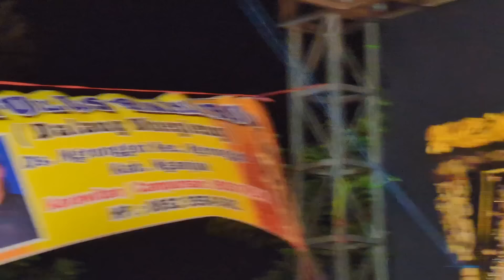TERBARU JO KLITIK - JO KLUTUK NDAK KUAT NGATASI MUSUH SINDEN PETAKILAN AREP DILEBOKNE PESUGIHAN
Limbukan Duo Jo Bersama Ki Degleng Tulus | Jo Klithik Jo Kluthuk Lucu Terbaru 2024

Supaya channel ini lebih berkembang lagi Matur nuwun untuk supportnya para dulur semua

Salam Budaya

Ki Minto Darsono
Ki Bayu Aji
Jo klutuk Jo Klitik Terbaru 2024
Cak Percil terbaru 2024
Woko channel terbaru
Cak percil joko tingkir
Gus miftah jokontingkir
Wayang jawa
Jo klitik jo klutuk dijamin lucu poll
Terbaru jo klitik jo klutuk ngakak
Jo klitik jo klutuk sinden kemekel
Jo klitik - jo klutuk di uin tulungagung
Cak percil dan jo klitik jo klutuk
Cak komet dan jo klitik jo klutuk
Trending 2024
Denny caknan satru
Guyon maton
Dalange emosi
Dalang seno kenek prank jo klutuk
Sinden ora kuwat ngempet
Jo klitik jo klutuk limbukan
Cak yudho terbaru ft andik
Pak eko vs duo jo
Banyolan anyar jo klitik dan jo klutuk
Goro goro bersama duo jo
Lawakan cerdas jo klitik jo klutuk
Guyon maton cak percil
Cak komet terbaru 2024